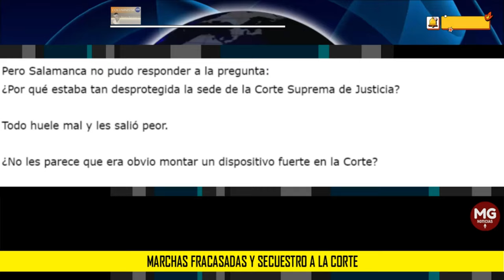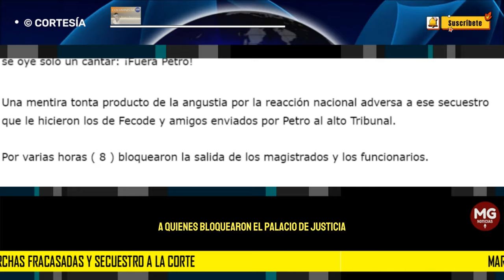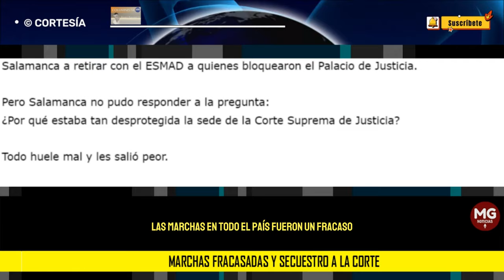MARCHAS FRACASADAS Y SECUESTRO A LA CORTE 🔴 Por : Álvaro Ramírez González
El máximo directivo de Fecode, mintió descaradamente, cuando afirmó que ninguna de las marchas iba para la Corte Suprema de Justicia.